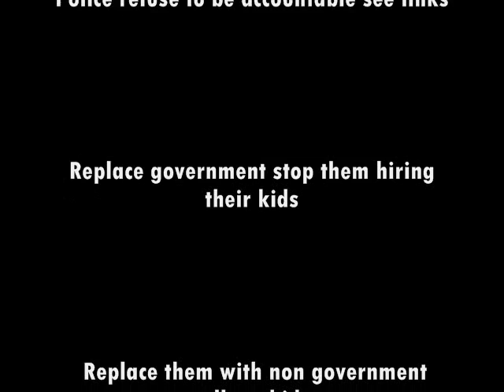Dana Will Fight For Your Human Rights Fight Back